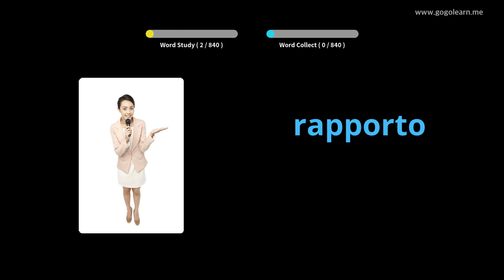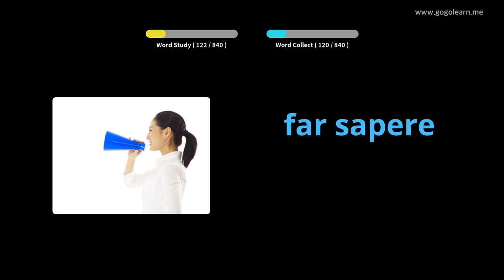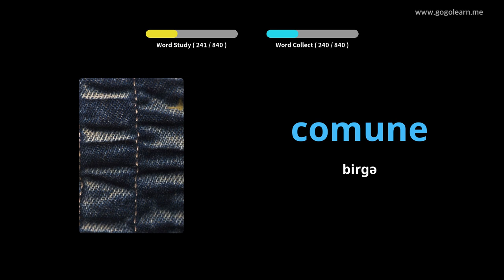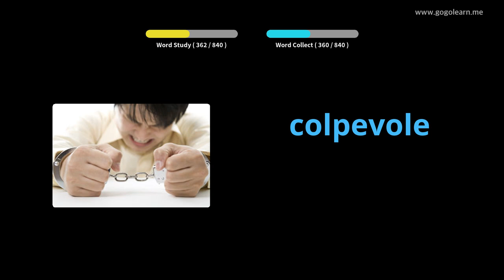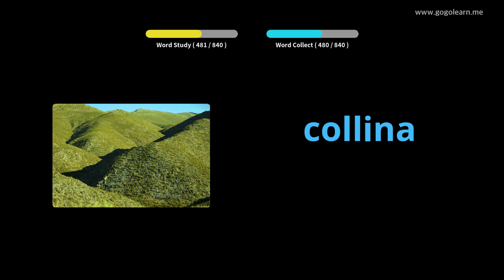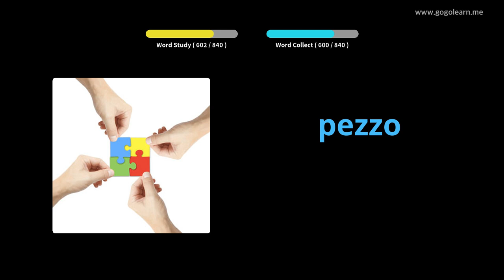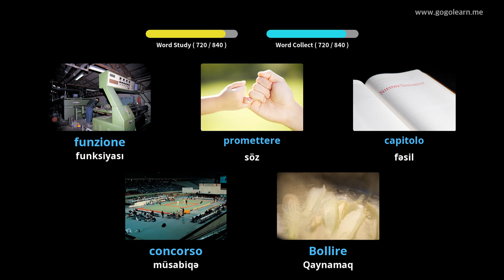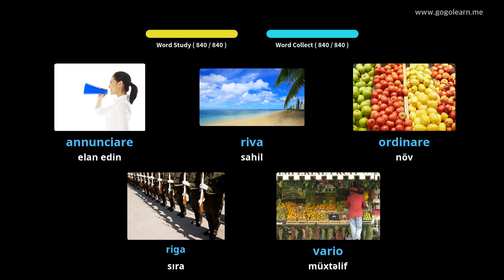İtalyan lüğət lüğəti | Golearn